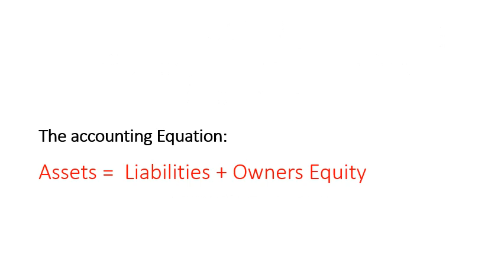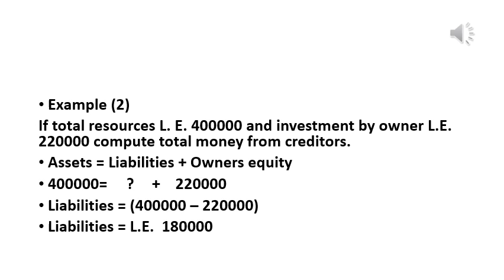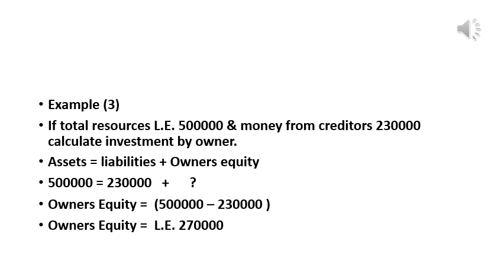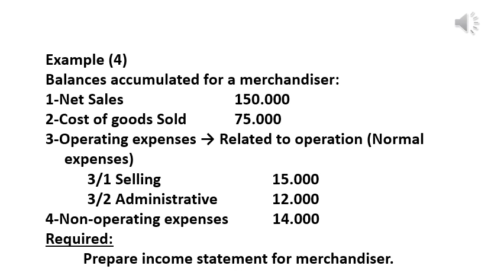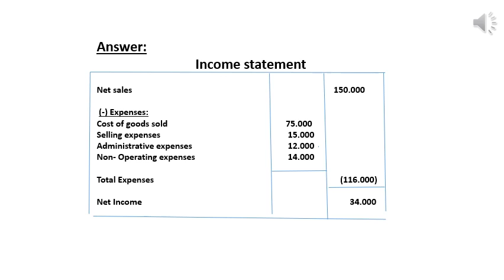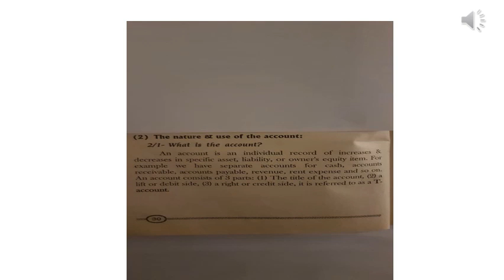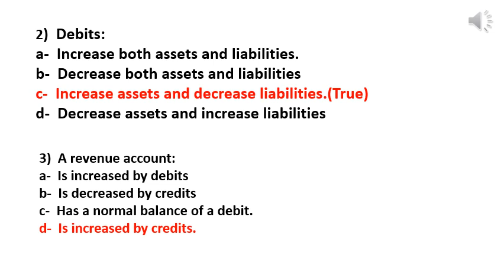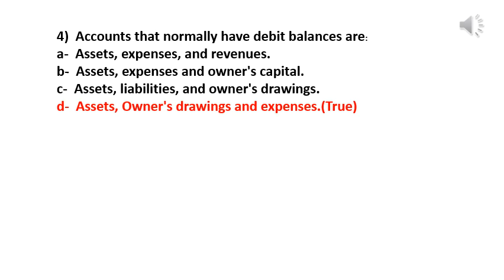لغة انجليزية في المجالات التجارية (2) المحاسبة - د/ حكمت ابراهيم